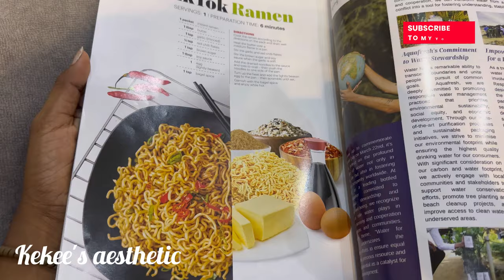இரவில் களைகட்டும் aluthkade street food/கொழும்பு diaries part 3/@kekeeaesthetic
Located in North Colombo, Hulftsdorp is home to a range of street food stalls catering to crowds wandering and enjoying nightlife in Colombo.

These street food stalls cater to a range of tastes, with various combinations of local and foreign, from burgers, hot dogs, brownies to ice cream kottu and a localised roller ice cream in the "Kiri toffee" flavour.

Food unique to the area are also available such as 'bamboo biryani' and 'pani poori', with a spin-off "fire" pani poori meant to be eaten with fire on top.